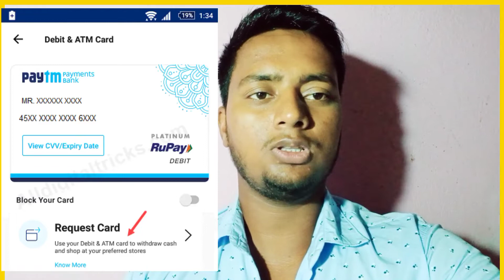Paytm payment Bank ATM कार्ड कितना दिन में आता है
Hii friends 🙏

Paytm payment Bank ka ATM card aapko 10 SE 7 din ke andar aapki jo bhi KYC adress rahte Hain use per deliver ho jata hai aap adress change bhi kar sakte hain thanks 👍